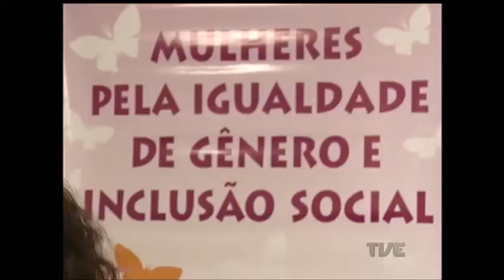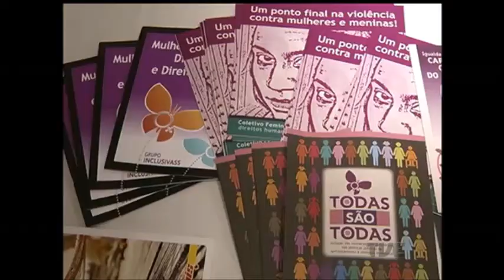Mulheres e meninas com deficiência são três vezes mais vulneráveis a abusos e violência doméstica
Mulheres e meninas com deficiência são três vezes mais vulneráveis a abusos e violência doméstica. Os dados são da Organização das Nações Unidas. Para combater o problema, até amanhã o grupo inclusivas, formado por mulheres com deficiência, vai discutir políticas públicas de atendimento às vítimas e incentivo à denúncia de violência.